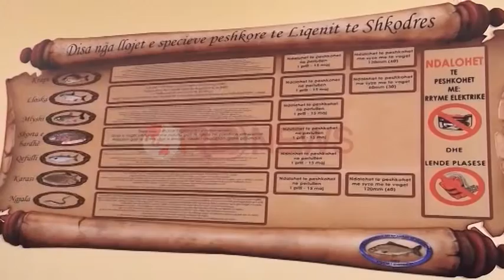Të rinjtë "punësohen" tek liqeni i Shkodrës - RTV Ora News- Lajmi i fundit-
60 peshkatarë të rinj i janë shtuar Shkodrës, pas trajnimit në kuadër të projektit për nxitjen e punësimit, projekt ky i mbështetur nga Organizata Ndërkombëtare e Punësimit dhe zbatuar nga këshilli i Qarkut Shkodër në bashkëpunim me Bordin Rajonal të Punësimit.
Faza përmbyllëse e projektit kishte si fokus dhe përmirësimin e kushteve për peshkim në liqenin e Shkodrës.
Përfaqësuesja e Organizatës Ndërkombëtare të Punësimit, Teuta Zejno, vlerësoi se nxitja e punësimit të të rinjve është domosdoshmëri që të mos braktisin vendin.
Projekti i financuar nga Zvicra, synon krijimin e vendeve të reja të punës për të rinjtë përmes marrjes së përgjegjësive dhe bashkëpunimit të të gjithë aktorëve në nivel vendor.